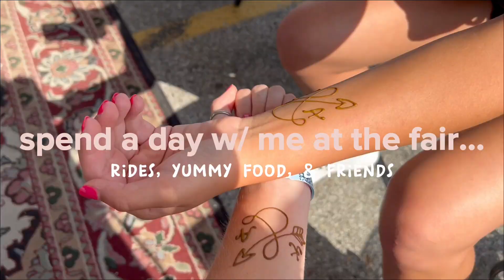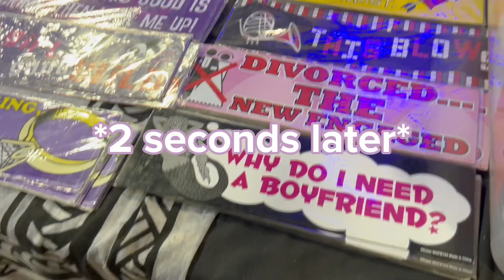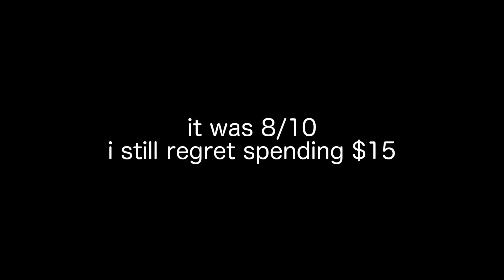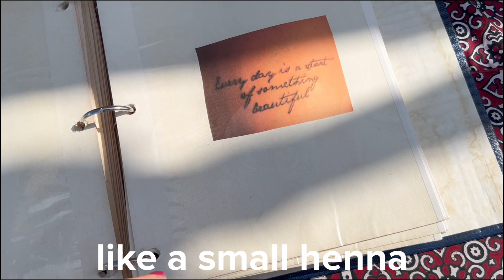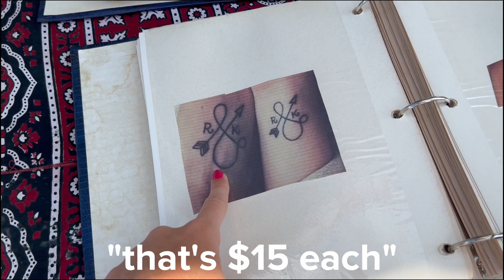spend a day with me at the fair | rides, yummy food, my bestie & more!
the duo is back once again 😎 hope you guys enjoy our time at the fair!

Q&A 🌸
what editing software do you use? - CapCut Pro

xoxo